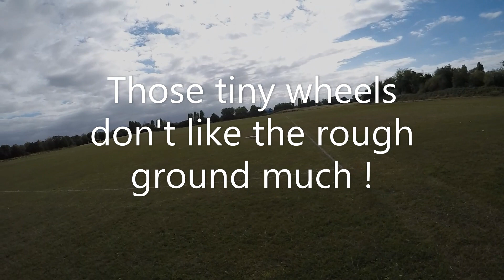Concorde RC Scratch built ( Concorde - ish )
Foam representation of Concorde with Fans on top,  to avoid FOD ingress and make it practical for mown grass and beach flying   --   As it's so small - (1.25 Metres long)  it's very low ground clearance makes it more vulnerable if the fans were  underslung like it's big brother !  )